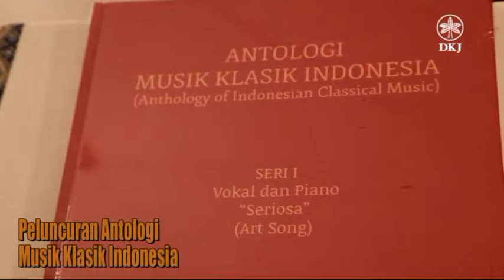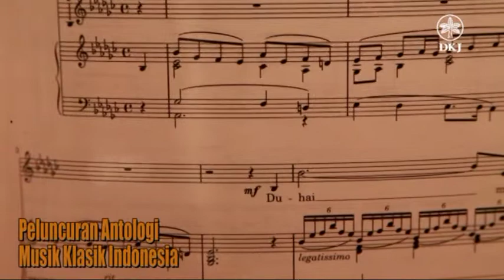PELUNCURAN ANTOLOGI MUSIK KLASIK INDONESIA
Dewan Kesenian Jakarta
Pekan Komponis Indonesia 2013
2 - 5 Des 2013
Musik Dawai - Indonesia

Gedung Kesenian Jakarta